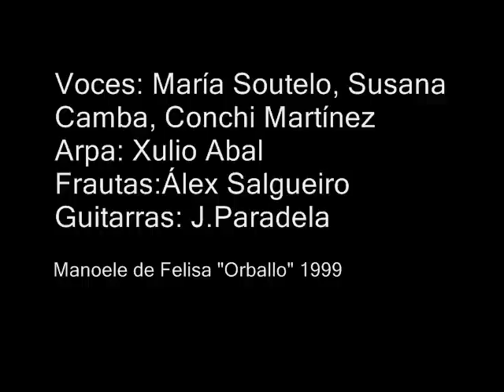"Negra Sombra" Manoele de Felisa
Versión de "NegraSombra" do disco "Orballo" de Manoele de Felisa